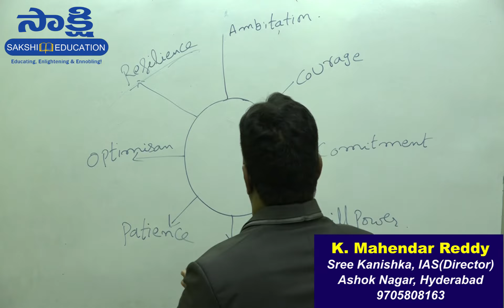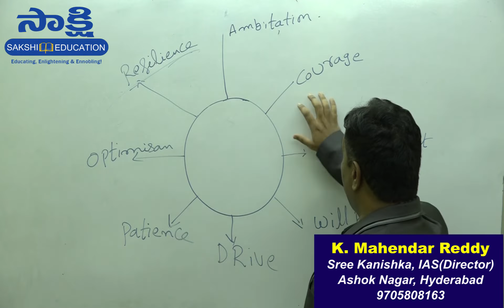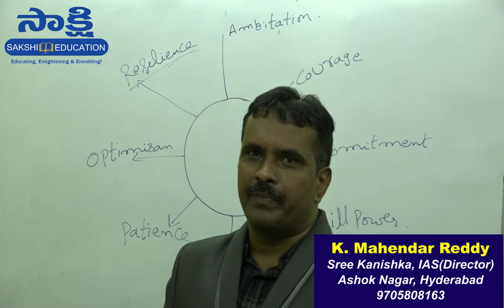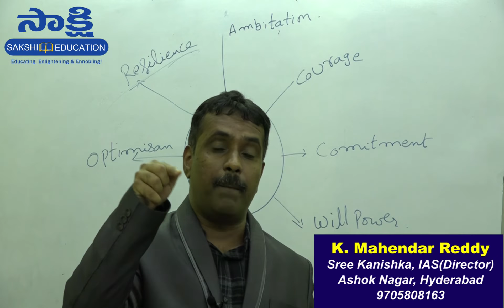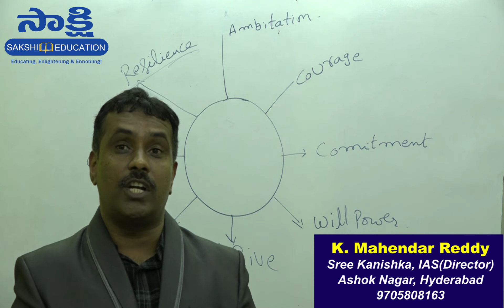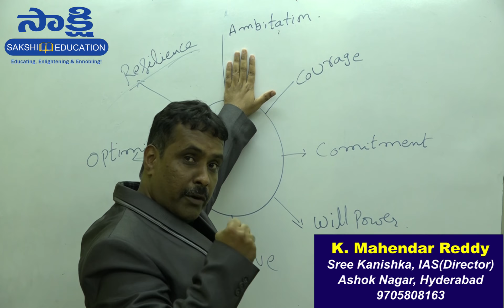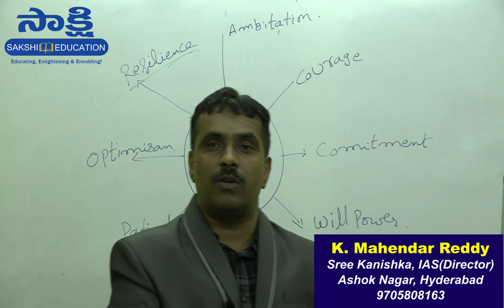ప్ర‌భుత్వ ఉద్యోగం సాధించ‌డం ఎలా ? II Government job II Success Planning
ప్ర‌భుత్వ ఉద్యోగం మీల‌క్ష్యం అయితే..మీల‌క్ష్య సాధ‌కు ఈ వీడియో చాలా ఉప‌యోగం ప‌డుతుంది. క‌నిష్క ఐఏఎస్ అకాడ‌మీ డైరెక్ట‌ర్ మ‌హెంద‌ర్ రెడ్డి గారు చాలా మందిని ప్ర‌భుత్వ ఉద్యోగులుగా తీర్చిదిద్దిన అనుభ‌వంతో ఈ వీడియో గైడెన్స్ ఇవ్వ‌డం జ‌రిగింది.